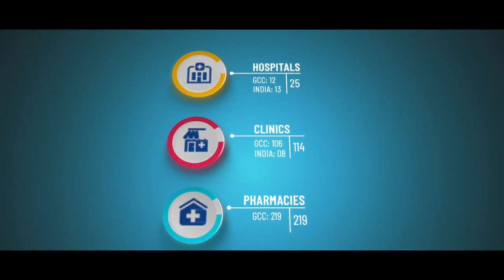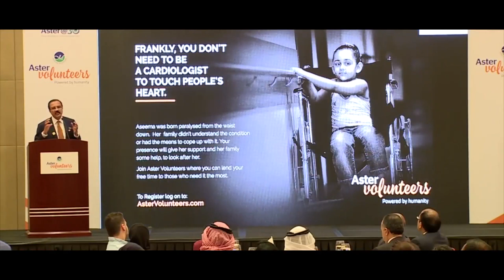Aster DM Healthcare- Corporate Video-2019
Aster DM Healthcare is one of the leading healthcare providers in the GCC and the second largest healthcare player in India. Founded in 1987 by Dr. Azad Moopen, Aster DM Healthcare is an integrated healthcare service organization that provides the complete circle of care to people through its world-class network of hospitals, clinics and pharmacies, providing primary, secondary, tertiary to quaternary care to all segments of the population. Over the last 32 years, the organization has been consistent in its mission to provide quality healthcare at affordable costs at the door-step of the people that it serves, thereby pushing boundaries of excellence in healthcare and setting global benchmarks in the field of medicine and patient care.
Founded on the ethos of providing accessible, high-quality healthcare, Aster DM Healthcare operates under three sub brands; Medcare for the high income, Aster for the middle-income and Access for low-income strata of the population.